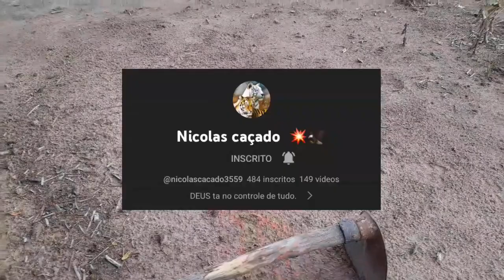Pare olhe escute - Reflexão